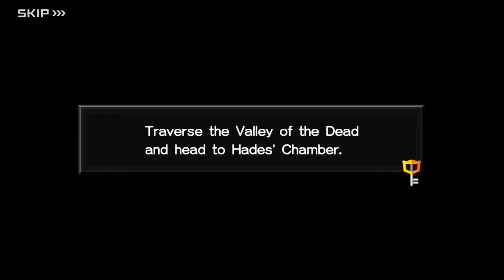Kingdom Hearts Union X [Cross] - Quest 314 - Vs Cerberus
Gameplay of the Cerberus boss for Kingdom Hearts Unchained X [Chi], also known as Kingdom Hearts Union X [Cross].